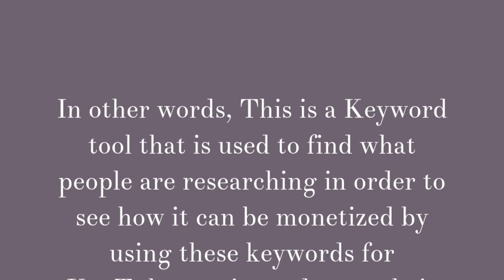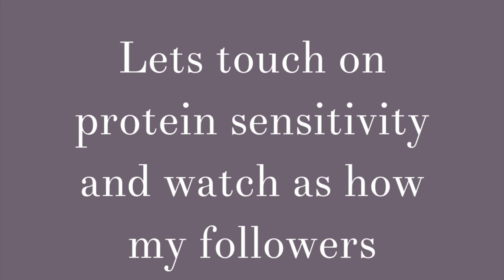Moisture vs Protein for curly hair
In this video a few things to keep in mind:
1-this was filmed to talk about what is found on the internet
2-the coconut oil story was a share to discuss that everything is a fad until it isn't anymore
3-your hair is needing balance of moisture and protein
4-most articles found online connect you to purchasing products
5-I do not discuss products in this video except deep protein treatments that are used professionally (I do not have any recommendations on this topic)
6-if you want to follow me on it I invite you to @curlyhairalchemist